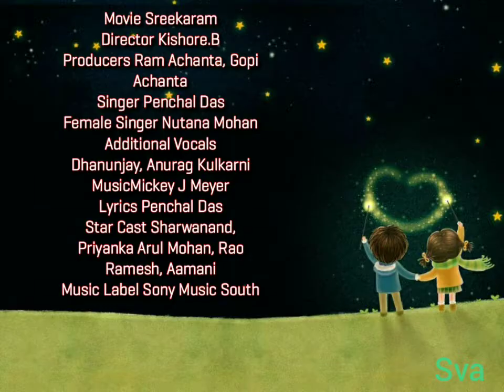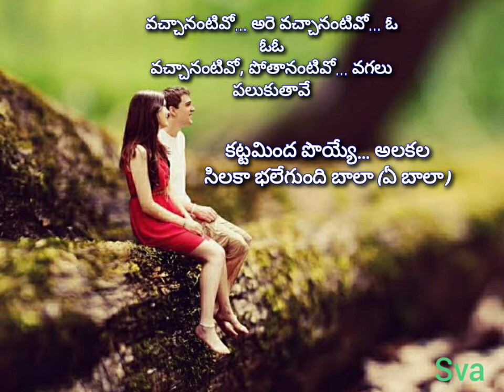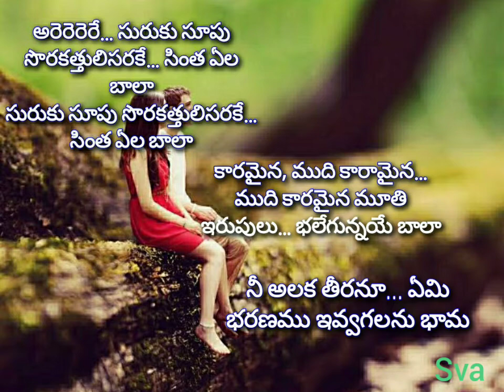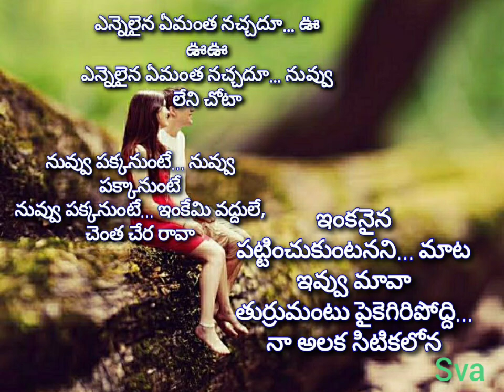Bhalegundi Baalaaa Telugu song lyrics itunes spotify youtubemusic new music hit music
Bhalegundi Baalaaa Song Lyrics penned & Sung by Penchal Das, music score provided by Mickey J Meyer from the Telugu cinema ‘Sreekaram‘ featuring Sharwanand, Priyanka Arul Mohan.

Bhalegundhi Baalaaa Song Credits

Movie Sreekaram
Director Kishore.B
Producers Ram Achanta, Gopi Achanta
Singer Penchal Das
Female Singer Nutana Mohan
Additional Vocals Dhanunjay, Anurag Kulkarni
Music Mickey J Meyer
Lyrics Penchal Das
Star Cast Sharwanand, Priyanka Arul Mohan, Rao Ramesh, Aamani
Music Label